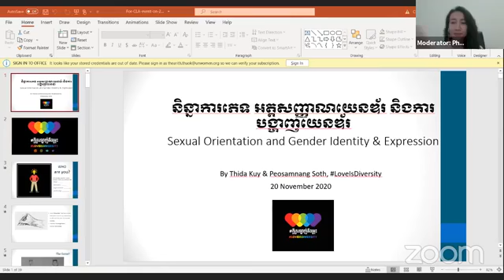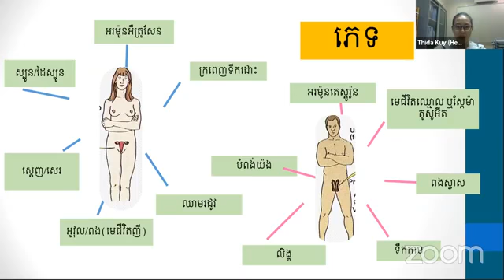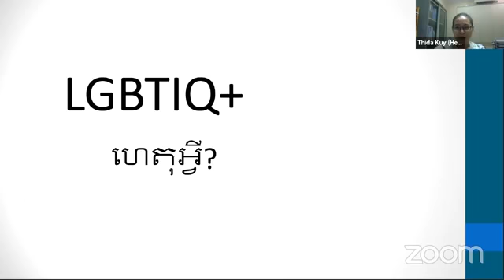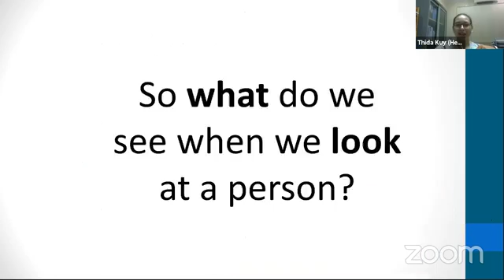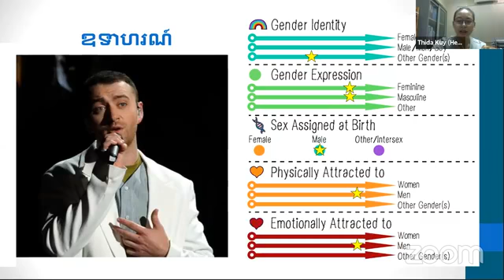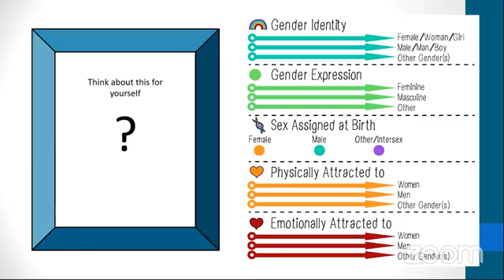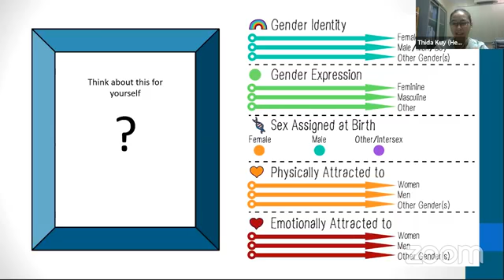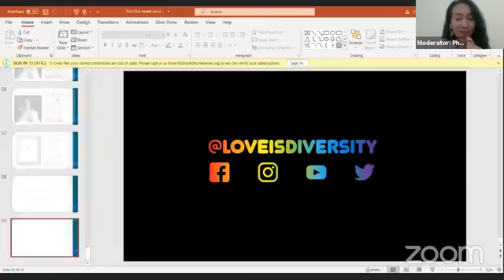សម្របខ្លួន និងបោះជំហានទៅមុខ / Fitting In And Stepping Out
កម្មវិធីអន្តរសកម្មភាព សម្របខ្លួន និងបោះជំហានទៅមុខ / Fitting In And Stepping Out ។

ពួកយើងបានធ្វើការចែករំលែកអំពីនិន្នាការភេទ អត្តសញ្ញាណយេនឌ័រ និងការបង្ហាញចេញយេនឌ័រ។​